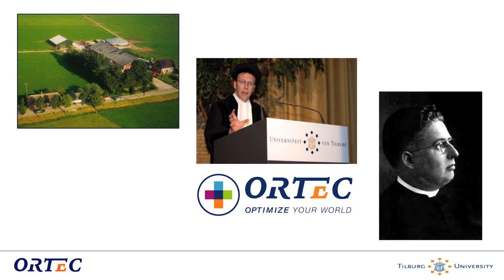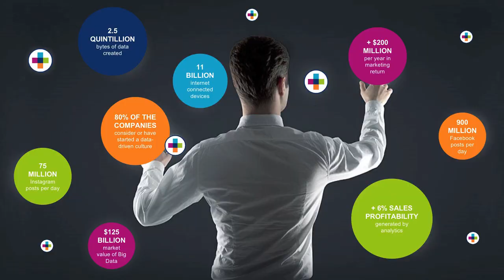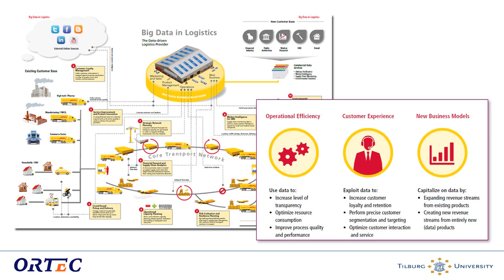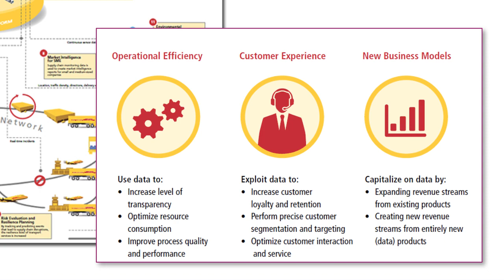Cobbenhagen 2020 - Goos Kant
De zevende Cobbenhagen Summit die gehouden werd op donderdag 5 maart 2020 in Tilburg had als thema: “Artificial Intelligence en logistiek”.